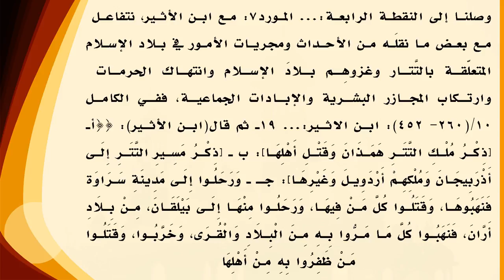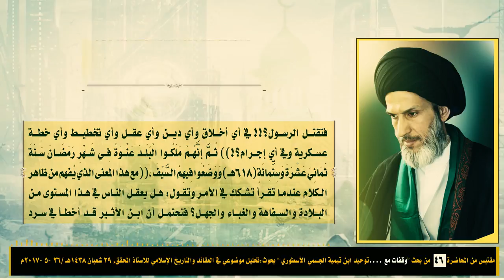ابن تيمية وأئمّة المنهج التيمي تسبَّبوا‎ ‎بتدمير‏ البلاد والعباد‎!!!‎